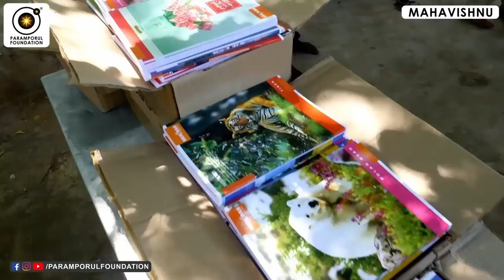இதை செய்தால் இறைவனை உணரலாம்! | Why am I Suffering? | Mahavishnu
For daily Annadhanam & Other Charity Activity Contributions:

NAME : PARAMPORUL FOUNDATION
AC NO : 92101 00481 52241
IFSC: UTIB0000210
SAVINGS TRUST AC
AXIS BANK